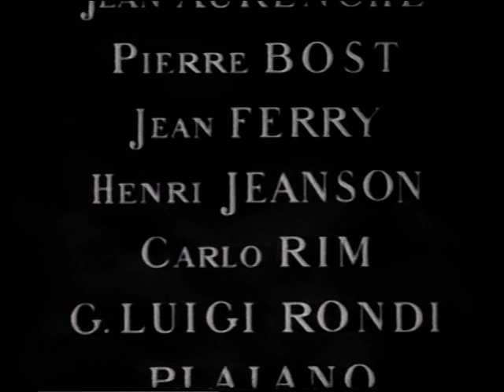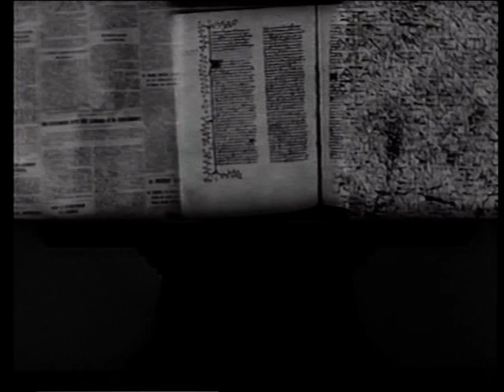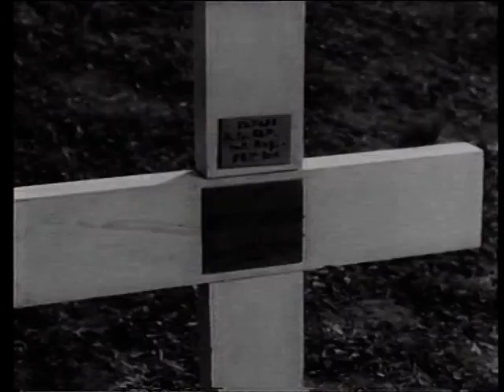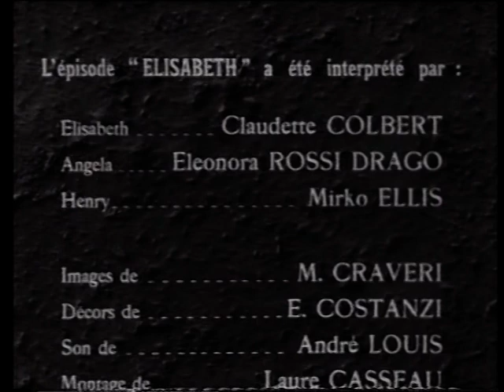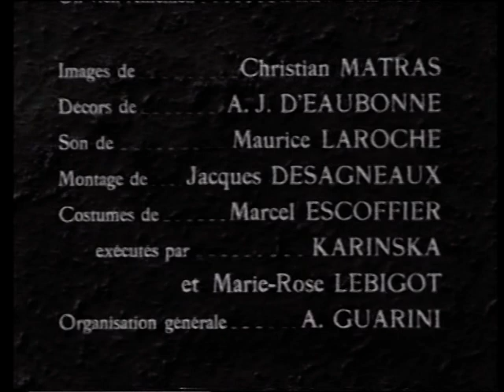Destinées / Destini di donne AKA Daughters of Destiny (1954) (Eng. sub.)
Destinées / Destini di donne AKA Daughters of Destiny (1954)

A triptych with three portraits of women in wartime, starring Claudette Colbert.

De grootheid der vrouw - Destino de Mulher - Kvindernes oprør - Kohtaloita - Gynaika kai polemos - 戦争と女 - Elzbieta, Joanna, Lizystrata - Destinos - Tres destinos de mujer - Harp, sulh ve kadın - Love, Soldiers and Women - Liebe, Frauen und Soldaten - Sudbine